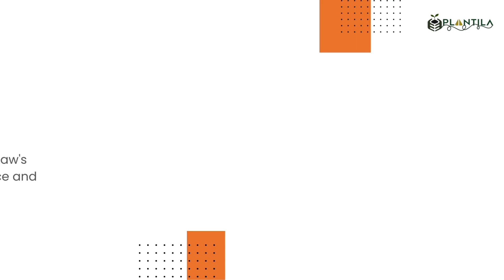Top 10 Indoor Plants for Workspaces to Boost Productivity & Reduce Stress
What better way to celebrate than by transforming your workspace with these top 10 indoor plants to boost productivity, reduce stress, and create a healthier work environment for you and your colleagues.

Get started on creating a healthier work environment today - bring some green into your workspace!